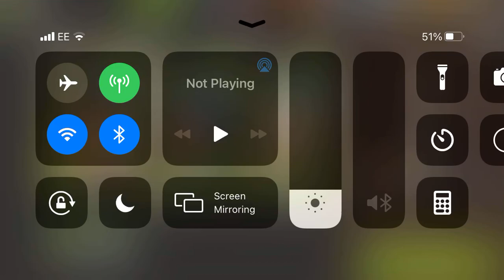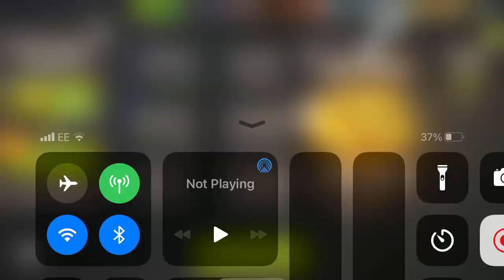NML 49.1 - BBQ